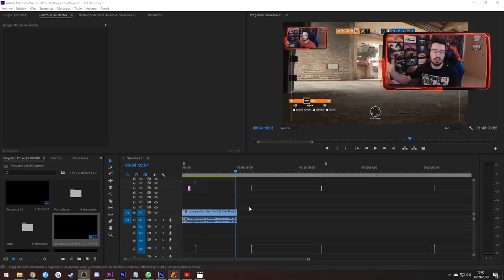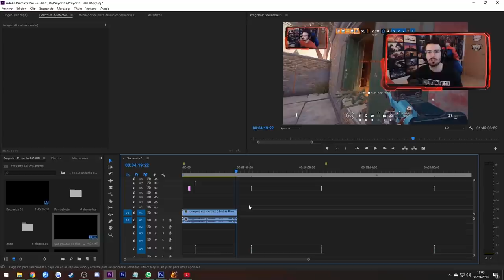¡QUÉ PEDAZO DE FLICK! | Ember Rise | Caramelo Rainbow Six Siege Gameplay Español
📹 Qué pedazo de flick en este Gameplay de Rainbow Six Siege español en Ember Rise.

▬▬▬▬▬▬▬▬▬ INFORMACIÓN SETUP ▬▬▬▬▬▬▬▬▬
● CPU: Intel Core i9-9900K 3.6Ghz
● MB: Asus Prime Z390-A
● Rstón: SteelSeries Rival 300
● Cᴀsᴄᴏs: Sades A6
● Micrófono: Blue Yeti
● Fuente Alimentación: 800W Mars Gaming
● Teclado: Newskill seiryu